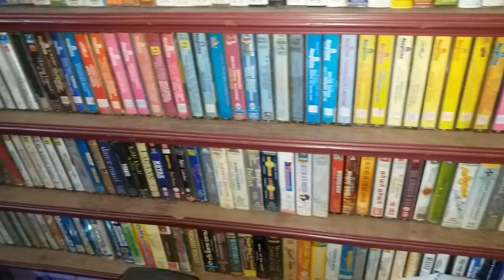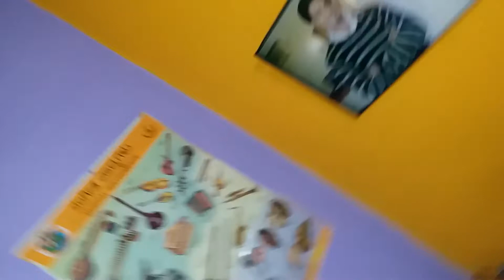My cassettes collection. Music-Lyrics.Hamsalekha & Ilaya raja's.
ic music cassette's collection